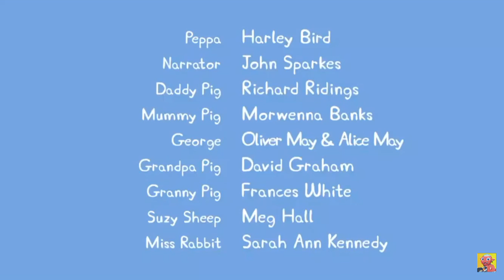Peppa Pig * el cumpleaños de Edmond Elephant*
Segundo vídeo espero que lo disfruten mis pigers